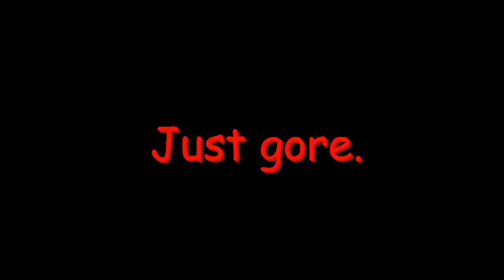Just Gore | Stick Nodes Animation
This took 4 days (I was too lazy)